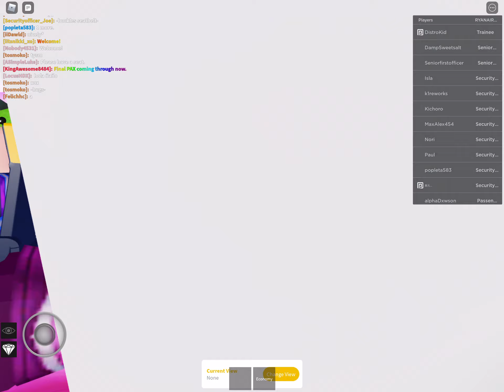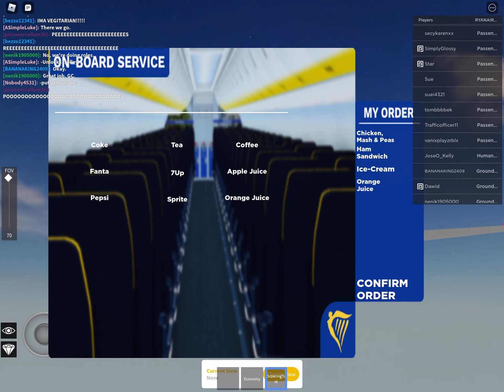Roblox Ryan air flight | B737-800 | Cardiff - Bratislava